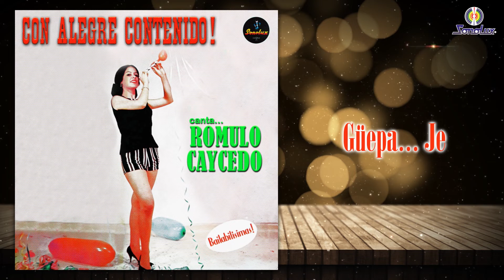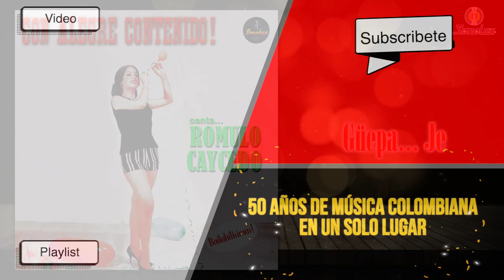Güepa… Je – Romulo Caicedo - Remasterizado | Popular Colombiana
Autor: Edmundo Arias

Álbum: Con Alegre Contenido!